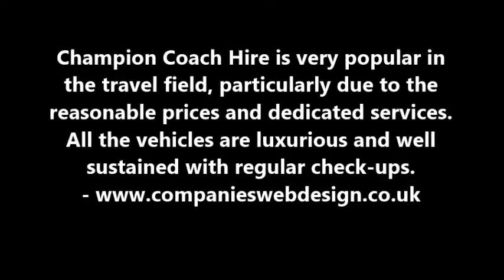Wedding bus hire - London coach Services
Champion Coach Hire is one of the leading Minibus Hire with Driver & Coach Hire Service Providers  In UK like Luxury minibus hire, Executive minibus hire, Wedding bus hire, 12 seater minibus hire  with an outstanding reputation